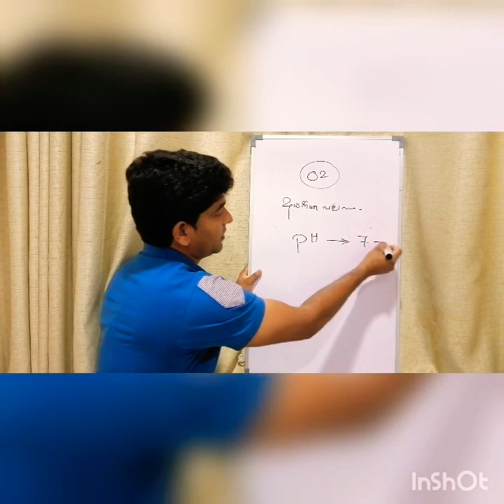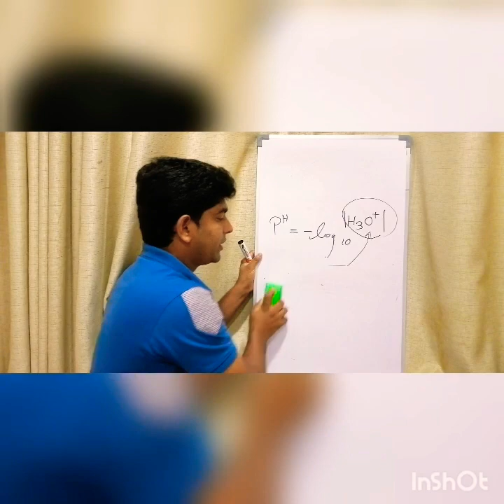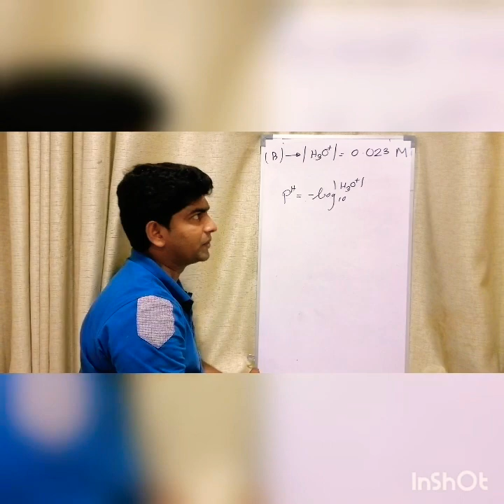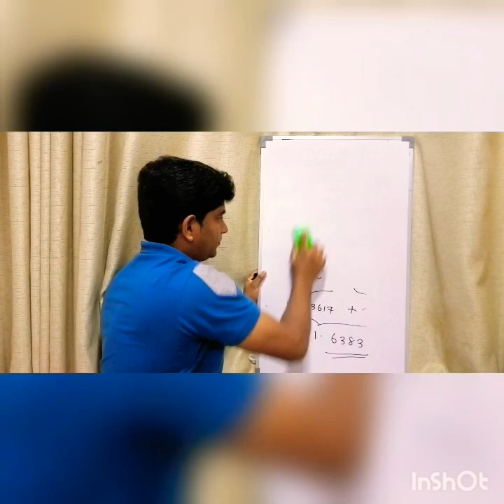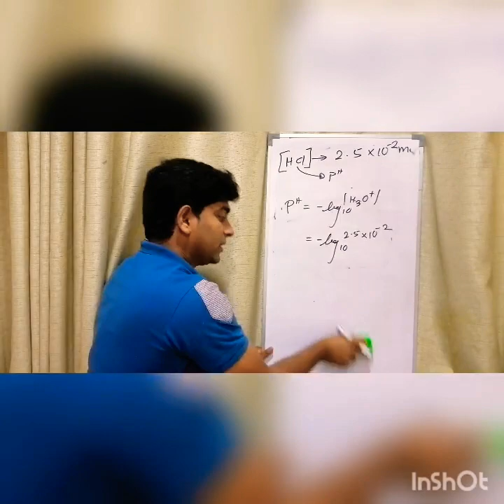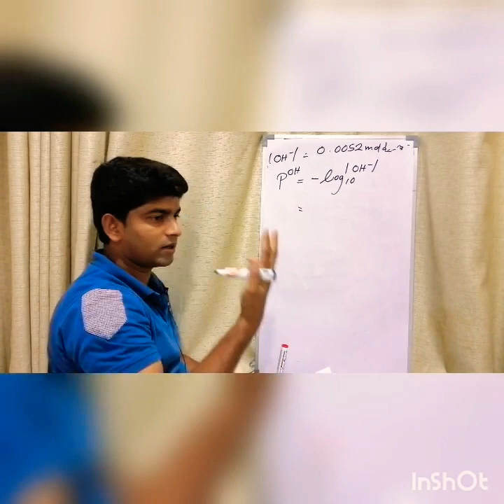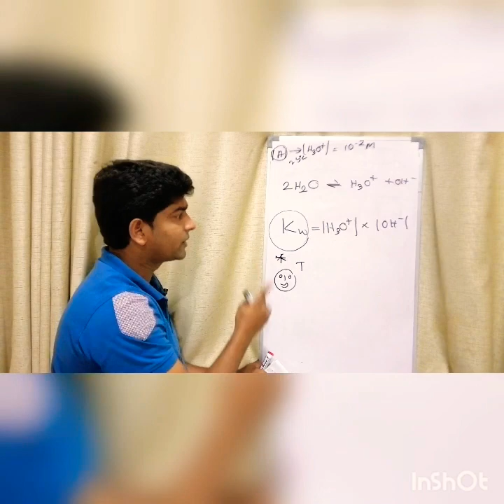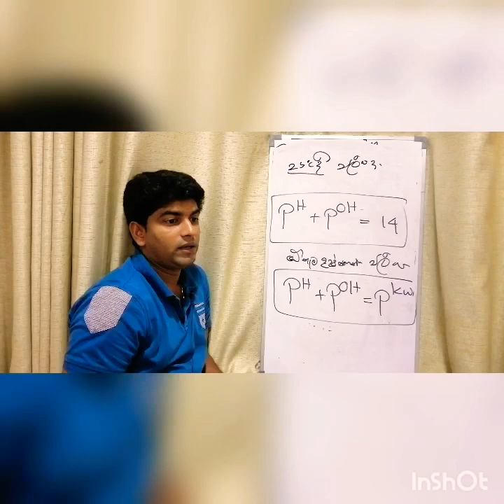ionic equilibrium 02, අයනික සමතුලිතතාවය 02